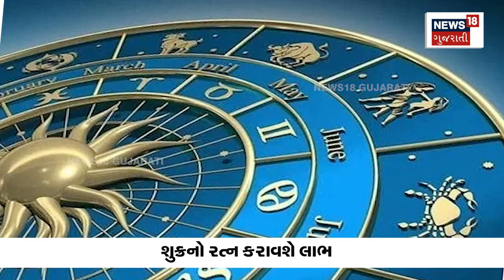શુક્રનો રત્ન અપાવશે વૈભવ | Stone Of Venus Will Bring Glory | Ratna Shastra | News 18 Gujarati | N18V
According to Jyotish Shastra or Ratna Shastra, the jewel of Venus can give you a luxurious life and can also enrich you. There are different gems for each planet. According to Ratna Shastra, Hero is the ruler of Venus. Hero is worn for the favor of Venus. Wearing a diamond removes the negative influence of Venus and opens the door to prosperity. Let's know what are the other benefits.

જ્યોતિષ શાસ્ત્ર કે રત્ન શાસ્ત્ર અનુસાર  શુક્રનો રત્ન વૈભવી જીવન પણ અપાવી શકે અને આપને માલામાલ પણ કરી શકે છે.દરેક ગ્રહ માટે અલગ અલગ રત્ન હોય છે.રત્નશાસ્ત્ર અનુસાર હીરો શુક્ર ગ્રહનો કારક છે.હીરો શુક્ર ગ્રહની અનુકૂળતા માટે પહેરવામાં આવે છે. હીરો પહેરવાથી શુક્રનો નકારાત્મક પ્રભાવ દૂર થાય છે અને સમૃદ્ધિના દ્વાર ખુલે છે. ચાલો જાણીએ બીજા શું છે ફાયદા.